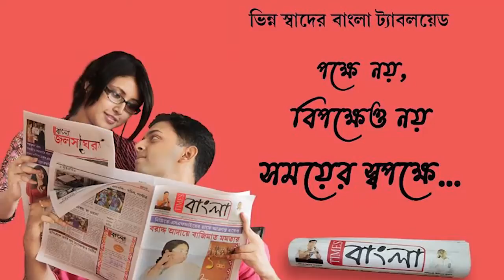নদিয়ার শান্তিপুরে ধসে পড়লো প্রধানমন্ত্রী গ্রাম সড়ক যোজনার রাস্তা, ভোগান্তি এলাকাবাসীর